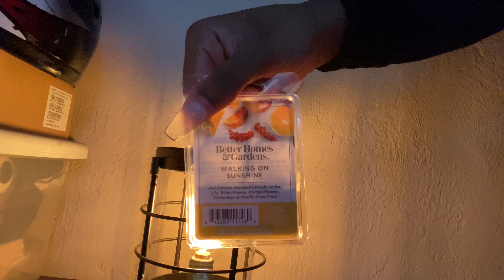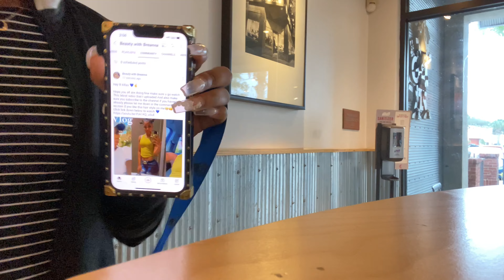DAILY VLOG | *HANGOVER * TRYING TO RECOVER | {chipotle wax warmers bathroom set new bathroom set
Heyyy B Killa's 💙

Hey yallllllllllllllllllll I hope you guys enjoy this vlog I'm sooooo sorry late uploading today and I didn't upload Thursday I been having alot going on pls forgive me, I pray that you all are doing well and are getting to that bag no matter what way you are getting it make sure u hit that post notification bell so you can be notified every time I post ad upload a new video  go hit that SUBSCRIBE button like, comment, and share be part of the B Kill'a group lets get those subscribers up let's get this bag together and as always

Peace, Love, & Safety ~Blue.

LINKS to things I bought down below

My new upload videos are on
      Mondays